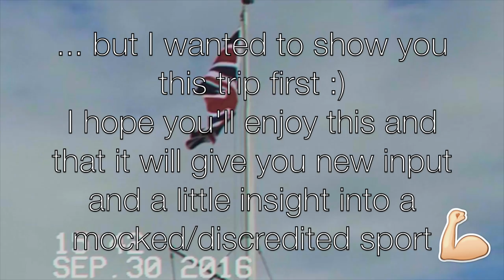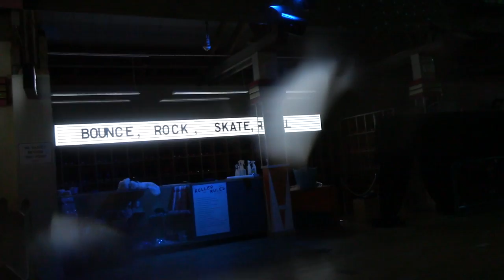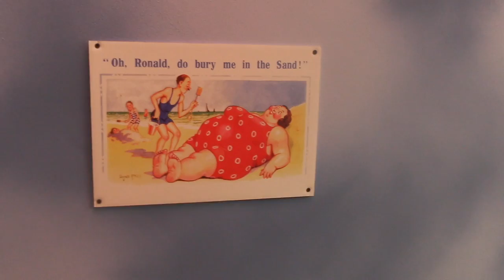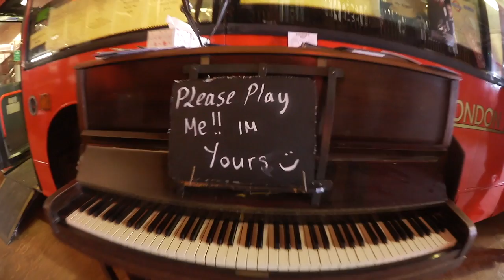Poledancing is ANTIFEMINISTIC?!? - Poledance Competition "Dance Filthy UK 2016"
Margate, England
Big thanks to my girl Neyta and the poledance community for giving me an insight to they're passion and teaching us all that being rubbing yourself against a pole is sexy and self-confident af!
xx

Instagram jasmarena
Twitter YesItsJas

Music
Road Trip by Joakim Karud
Procrastination by Kenny Segal